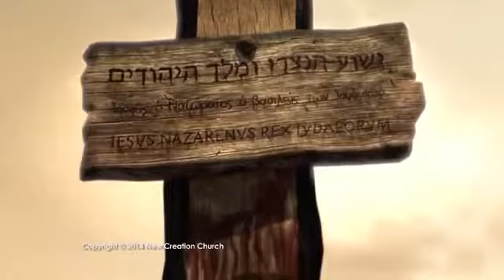Анимация того, что произошло на кресте✝️